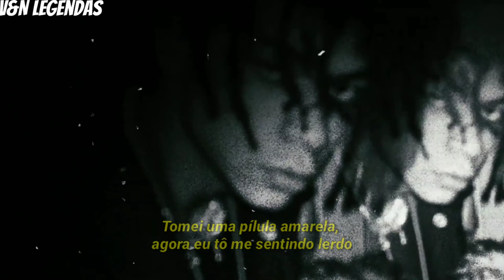iann dior - Shameless (Legendado)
Olaaaaaaaaa :)

                             Acabou ;)